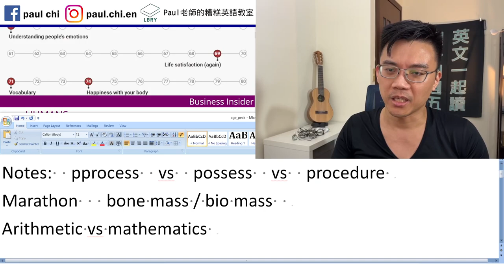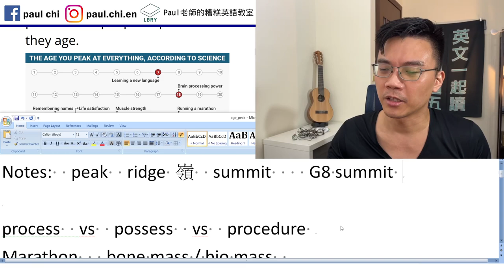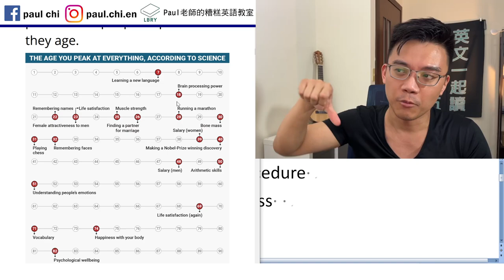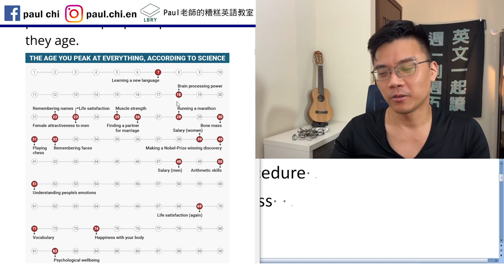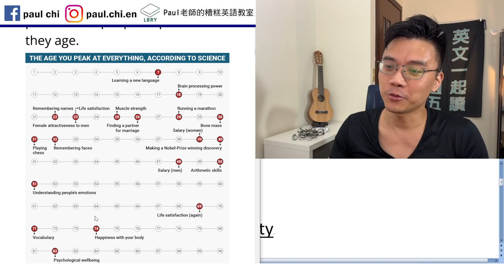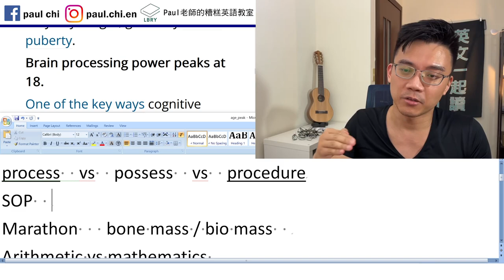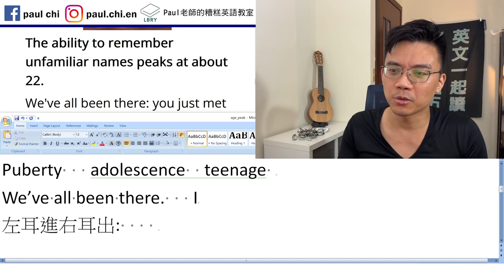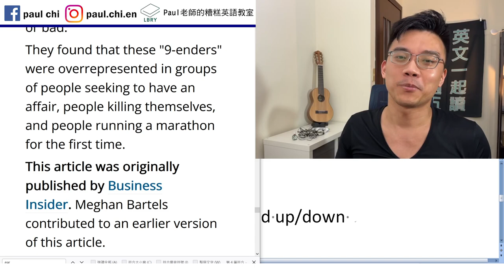【免費英文課 episode 293】你知道幾歲最適合結婚嗎？ (the ages you peak at everything throughout life)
Notes:  peak  ridge 嶺  summit    G8 summit

process  vs  possess  vs  procedure
SOP
Marathon   bone mass / bio mass
Arithmetic vs mathematics

Learning a language before puberty
Puberty   adolescence  teenage
We’ve all been there.   I’ve been there.
左耳進右耳出:
Went in one ear and out the other

逢九必變！
Daunt    round number   round up/down

LBRY: Paul老師的糟糕英語教室